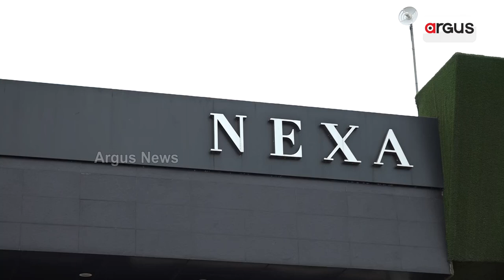ନେକ୍ସା ଟ୍ଵିନସିଟି, ଭୁବନେଶ୍ବର ସୋରୁମରେ ଲଞ୍ଚ ହୋଇଛି ଗ୍ରାଣ୍ଡ ଭିଟାରାର ନୂଆ ଅବତାର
ଏହି ଏସୟୂଭିରେ ଅନେକ ନୂଆ ଫିଚର ଯୋଡ଼ିଛି କମ୍ପାନୀ । କାରରେ ଅନେକ ଅତ୍ୟାଧୁନିକ ସୁବିଧା ରହିଛି। ଯାହା ଗ୍ରାହକଙ୍କୁ ଆକୃଷ୍ଟ କରିବ ବୋଲି ଡିଲରଙ୍କ ପକ୍ଷରୁ କୁହାଯାଇଛି ।